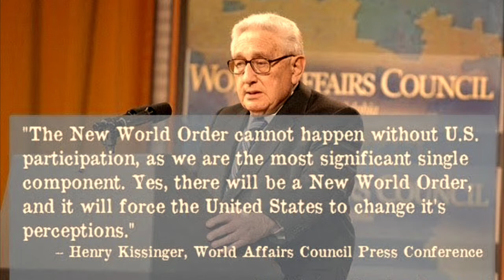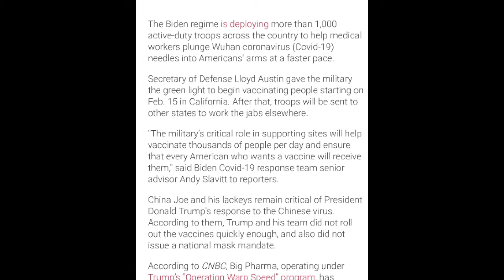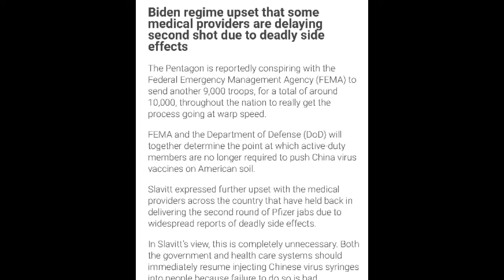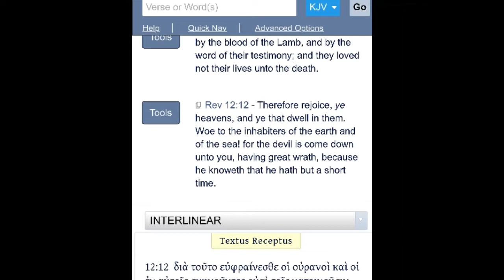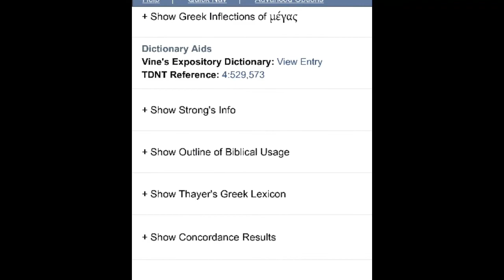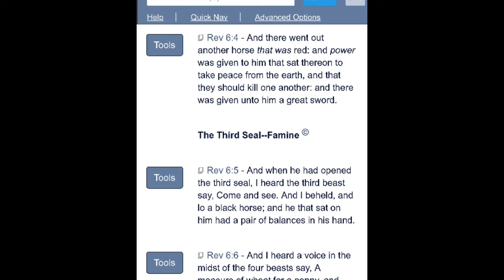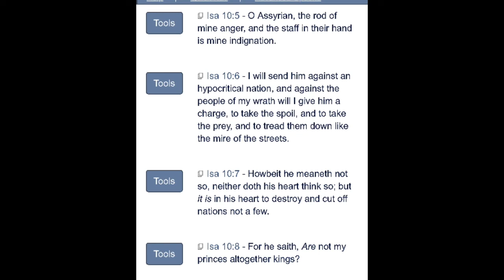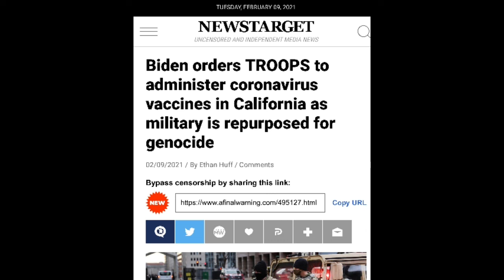Biden Will Deploy More Than a 1,000 Troops to California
Psalm 17:12-13 “12 Like as a lion that is greedy of his prey, and as it were a young lion lurking in secret places.
13 Arise, O LORD, disappoint him, cast him down: deliver my soul from the wicked, which is thy sword:”

This is an attempt to express free speech in a racist country with racist corporations and companies in control and authority, which is difficult.

Drawing from current and past actions/experiences.